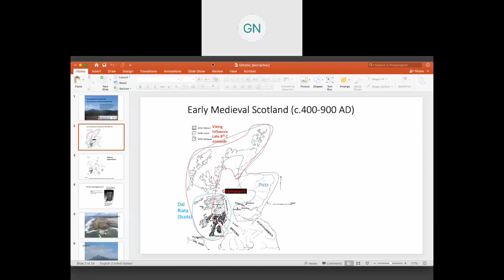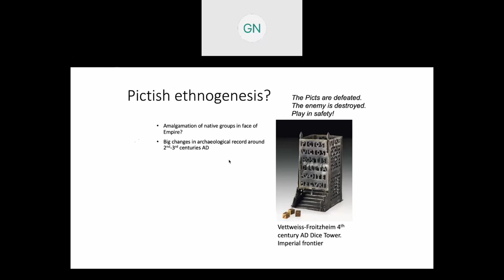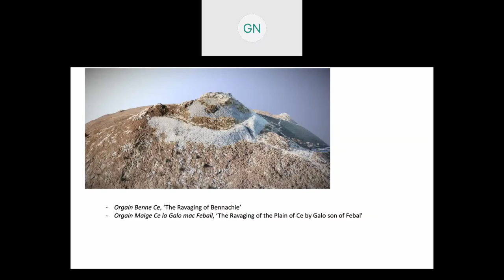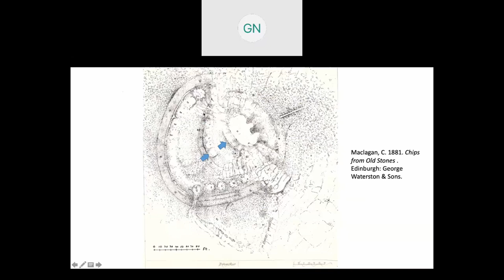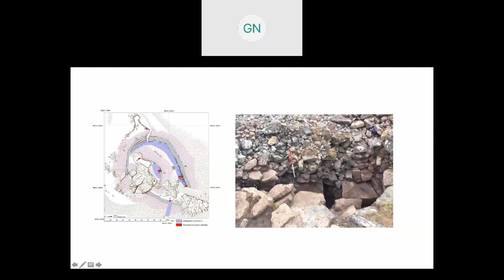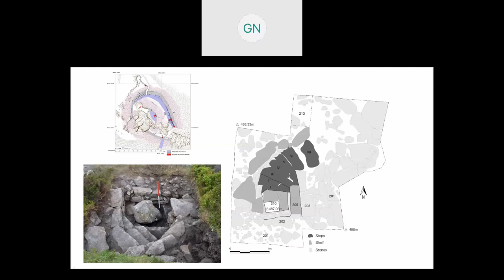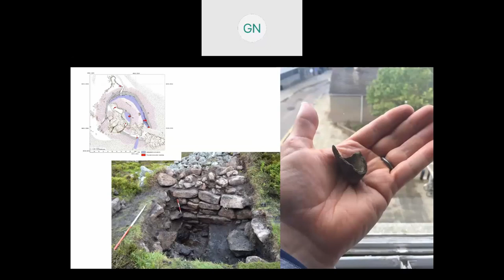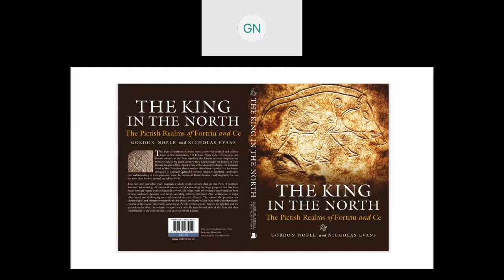Archaeological Research in Progress 2020: Gordon Noble, University of Aberdeen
Title: The Mountain of Ce: Recent Excavation at The Mither Tap, Bennachie

Presentation by: Gordon Noble, University of Aberdeen

Archaeological Research in Progress is a national conference organised each year by Archaeology Scotland and the Society of Antiquaries of Scotland, supported by Historic Environment Scotland.

Archaeology Scotland is an educational charity working on your behalf to help safeguard the future of Scotland’s archaeology and any donations are important for us to facilitate public participation, education, independent advice and campaigning for the nation’s archaeological heritage.